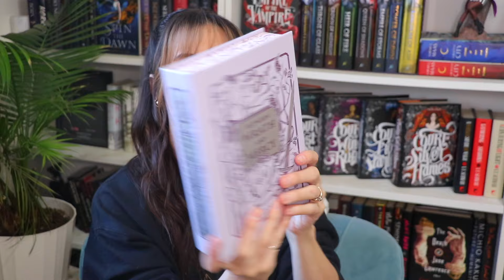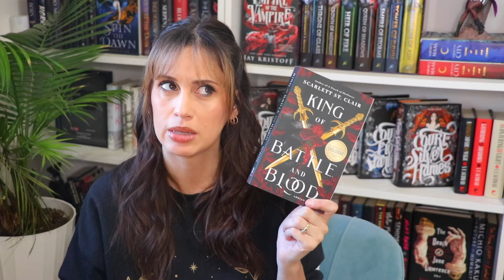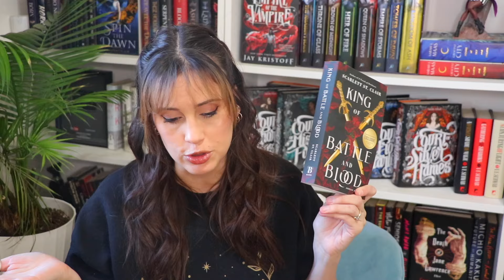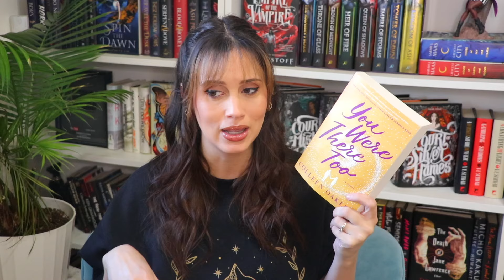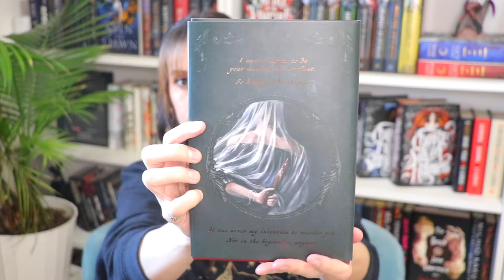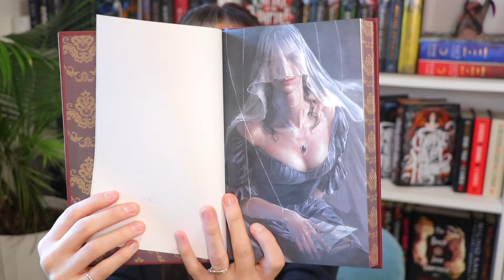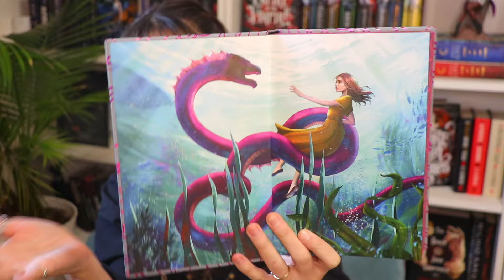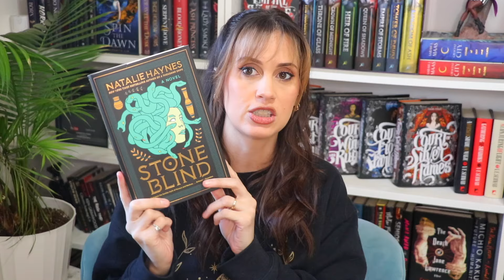Book Haul - New and Thrifted!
I will NOT answer personal e-mails sent to this address :)  If you are looking to write me a personal msg, the best way to get a hold of me is through a message on Instagram.